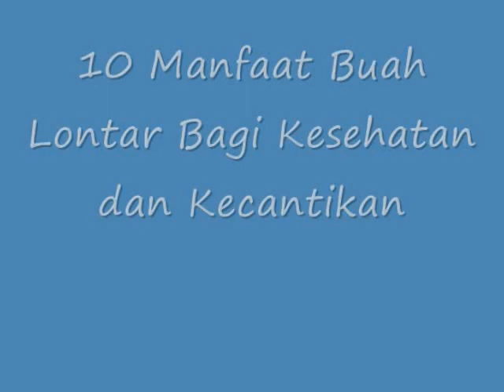LUAR BIASA!! Inilah 10 Manfaat Buah Lontar Bagi Kesehatan dan Kecantikan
Manfaat Buah Lontar Bagi Kesehatan dan Kecantikan